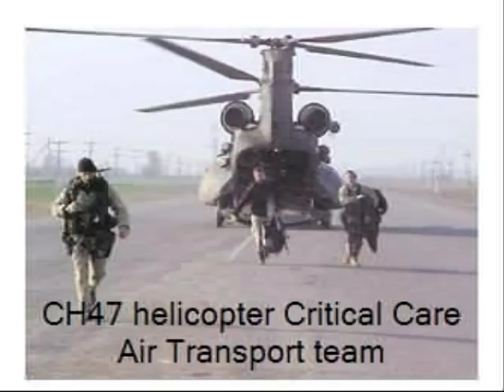Caring for the Wounded in Iraq A Photo Essay